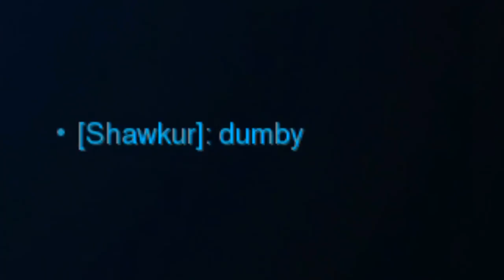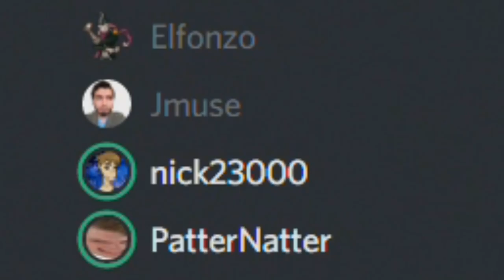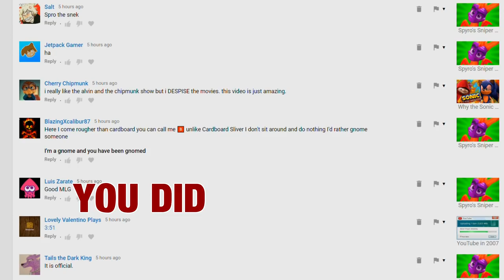Gooder Snow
One year later, we're back at it again! It's the time of year again to play some Mei's Snowball fighting in Overwatch and pummel each other to no end with icy snowballs... just like when we were kids!